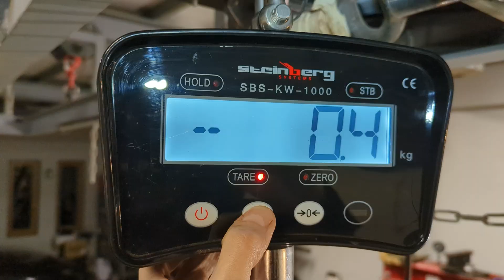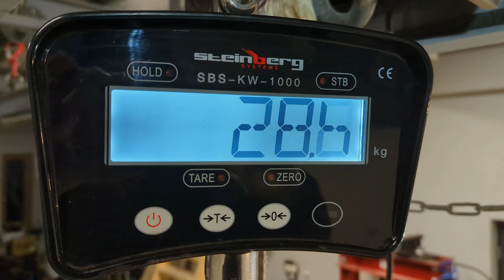What's inside Mercedes G W463 transfer case ?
In this video I disassemble Mercedes G (W463) transfer case to investigate how things work inside

W460 and W461 have no differential mechanism inside
High gear ratio: 1.00
Low gear ratio: 2.16

W463 got transfer cases with 3rd differential and locking mechanism

Early W463 (with engines like OM603) have manual high/low gear selection
High gear ratio: 1.05

Later W463 (with engines like OM603/OM606) have manual high/low gear selection
High gear ratio: 0.87

And more later W463 got this electric motor for high/low gear selection

00:00 Intro
00:40 Weighting
00:53 Transfer case overview
01:54 Outer parts disassembly
03:32 Removing back cover
05:22 High/Low selector mechanism
06:04 Gears working principle
06:56 Differential locking mechanism